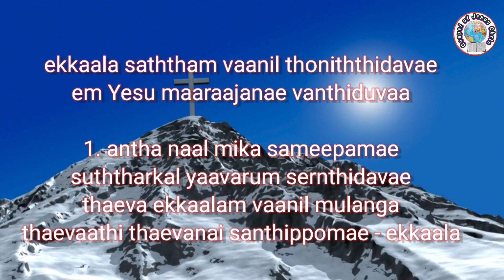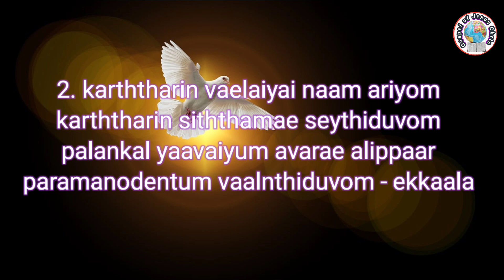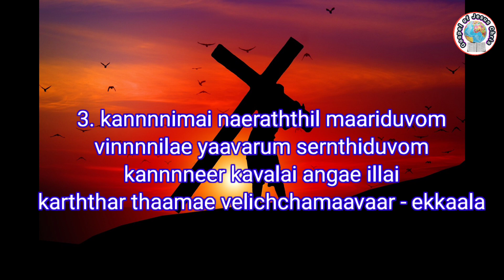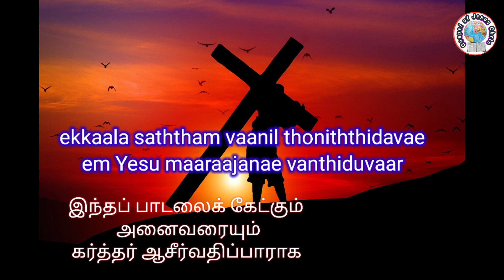எக்காள சத்தம் வானில் - Ekkala Satham Vaanil | Jesus second coming Songs| Tamil Christian| /EST TECH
பல்லவி

எக்காள சத்தம் வானில் தொனித்திடவே
எம் இயேசு மாராஜனே வந்திடுவார்

சரணங்கள்

1. அந்த நாள் மிக சமீபமே
சுத்தர்கள் யாவரும் சேர்ந்திடவே
தேவ எக்காளம் வானில் முழங்க
தேவாதி தேவனை சந்திப்போமே – எக்காள

2. கர்த்தரின் வேளையை நாம் அறியோம்
கர்த்தரின் சித்தமே செய்திடுவோம்
பலன்கள் யாவையும் அவரே அளிப்பார்
பரமனோடென்றும் வாழ்ந்திடுவோம் – எக்காள

3. கண்ணிமை நேரத்தில் மாறிடுவோம்
விண்ணிலே யாவரும் சேர்ந்திடுவோம்
கண்ணீர் கவலை அங்கே இல்லை
கர்த்தர் தாமே வெளிச்சமாவார் – எக்காள
Pallavi

ekkaala saththam vaanil thoniththidavae
em Yesu maaraajanae vanthiduvaar

Saranangal

1. antha naal mika sameepamae
suththarkal yaavarum sernthidavae
thaeva ekkaalam vaanil mulanga
thaevaathi thaevanai santhippomae - ekkaala

2. karththarin vaelaiyai naam ariyom
karththarin siththamae seythiduvom
palankal yaavaiyum avarae alippaar
paramanodentum vaalnthiduvom - ekkaala

3. kannnnimai naeraththil maariduvom
vinnnnilae yaavarum sernthiduvom
kannnneer kavalai angae illai
karththar thaamae velichchamaavaar - ekkaala